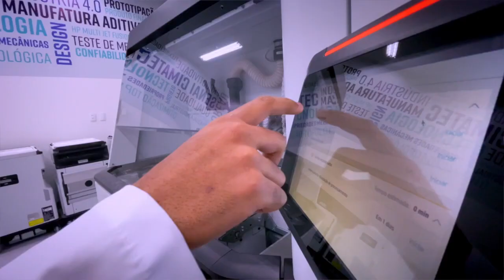Impressão de caneta no Bureau SENAI CIMATEC de Manufatura Aditiva